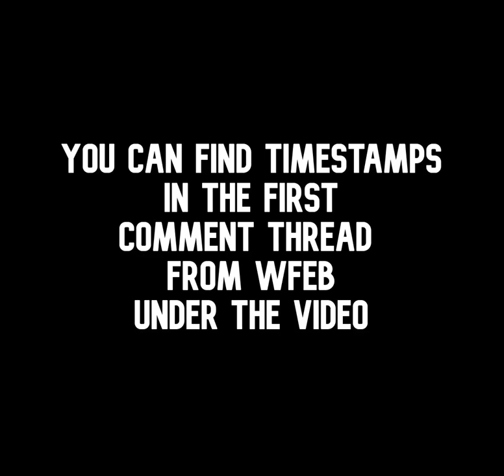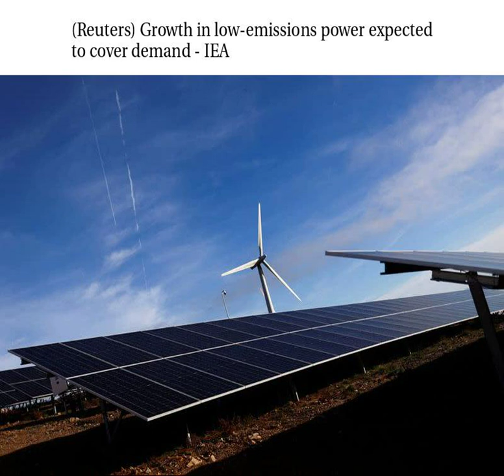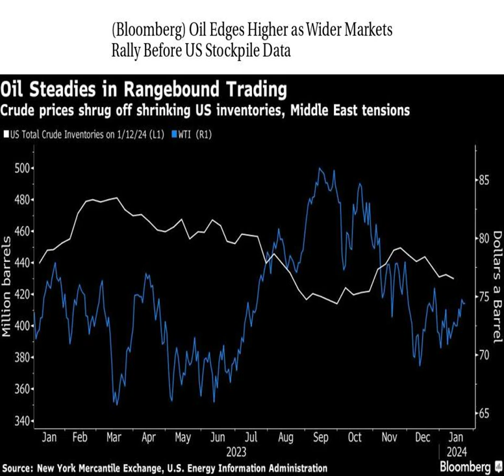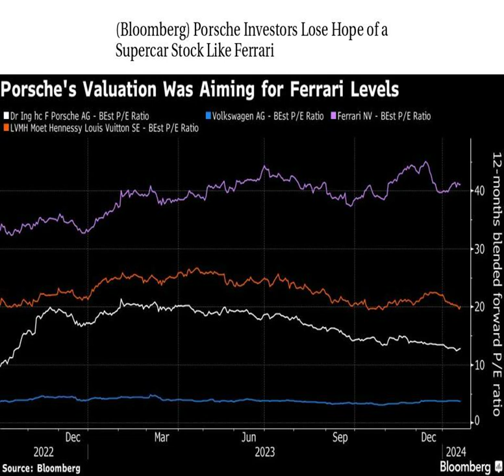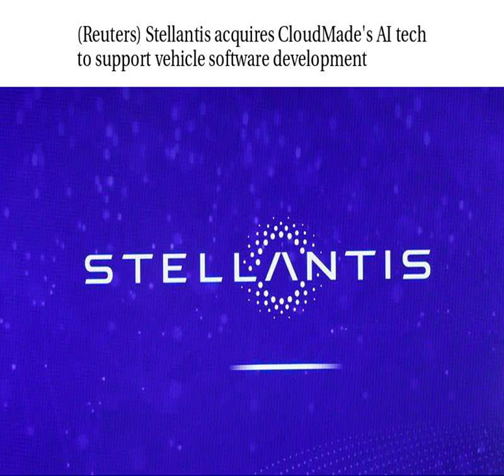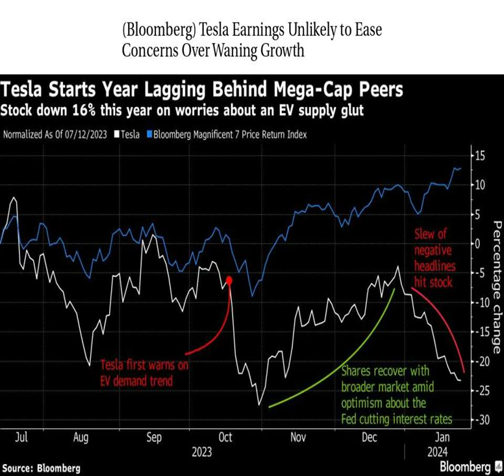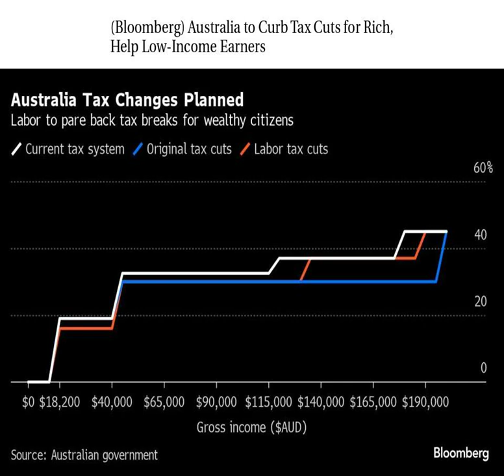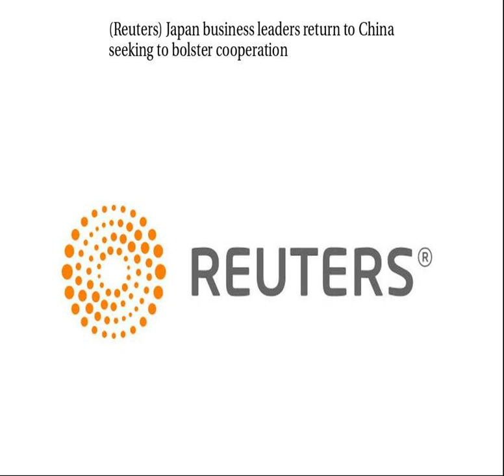Worldwide Finance/Economic/Business Daily News 1/25/2024